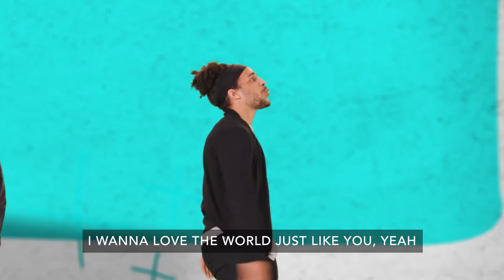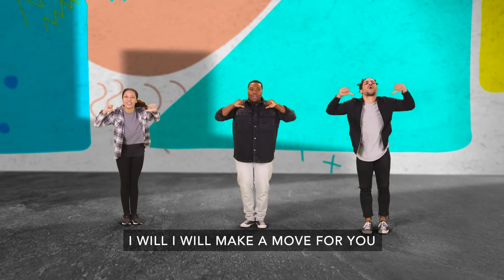Make a Move - September Worship Song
Sing and dance to this month's Elementary Worship song!